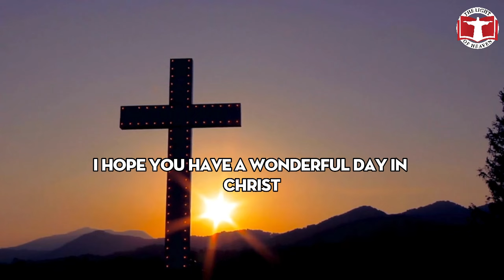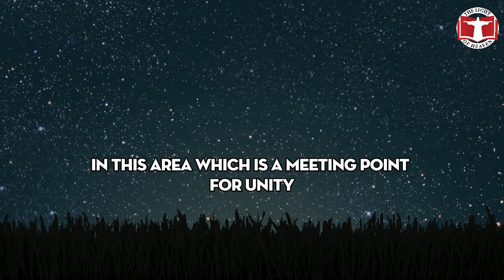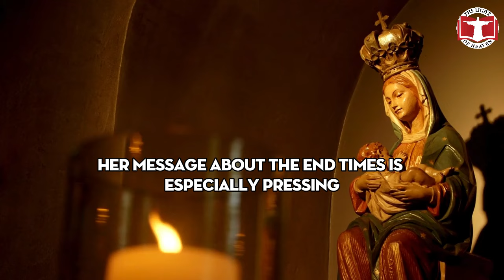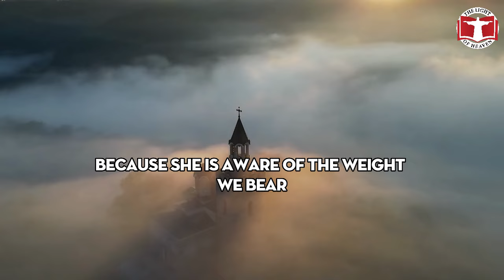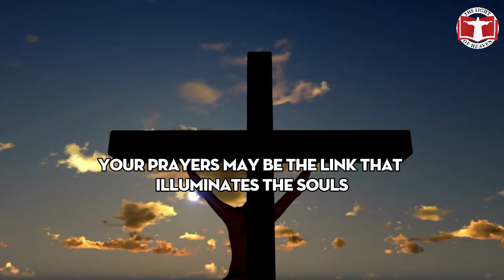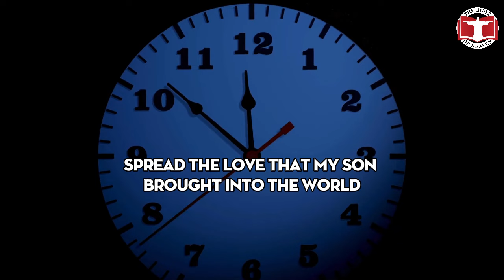Message from the Virgin Mary: Ignoring It Could Mean Not Surviving the End Times